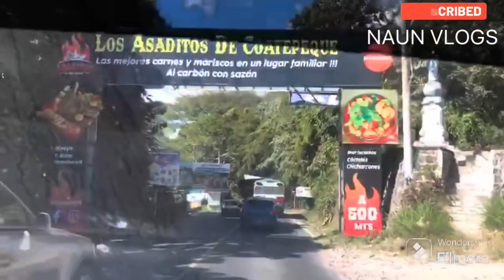Carretera rumbo a Santa Ana y lago Cuatepeque, El Salvador 🇸🇻 😎🏝️